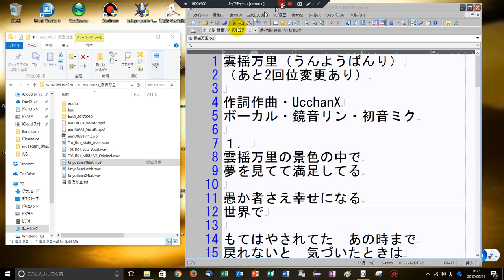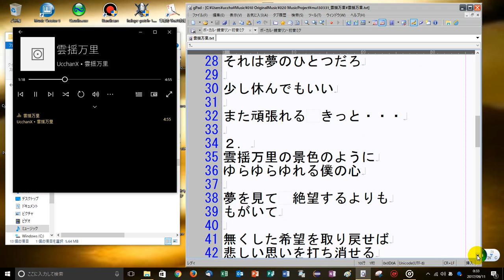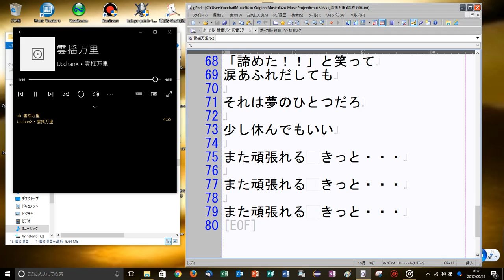雲揺万里（2017-09-11版）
パピペピポ実装版
歌詞を微修正
間奏にボーカル（初音ミク）を挿入